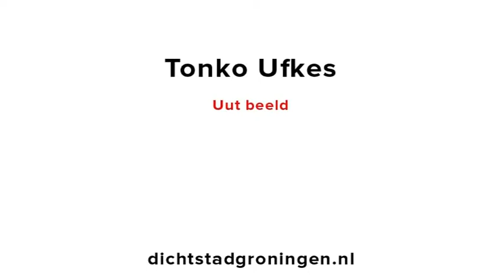Tonko Ufkes - Uut beeld